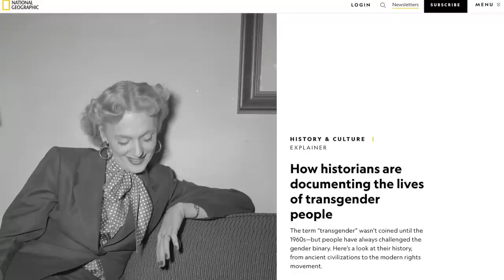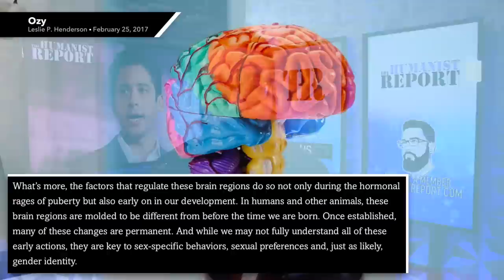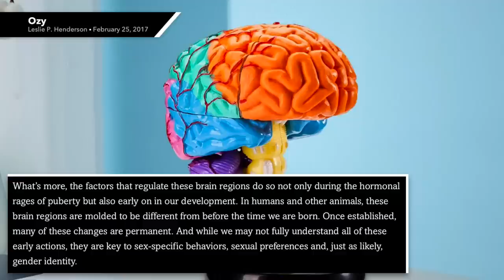Daily Wire's Michael Knowles Makes the Case for Genocide Against Trans People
Daily Wire host Michael Knowles responded to allegations that he supports genocide against trans people (following his call to "ban transgenderism") by explaining why genocide can't be committed against an "illegitimate" group of people. This is a textbook justification for genocide, and deeply dangerous rhetoric that must be condemned as loudly as possible.

Chapters:
0:00 Michael Knowles' Rant
5:16 Trans People in History
6:14 Biological Factors
8:51 Trans Legitimacy
10:01 Olayemi Olurin's Wise Words
11:38 Outro